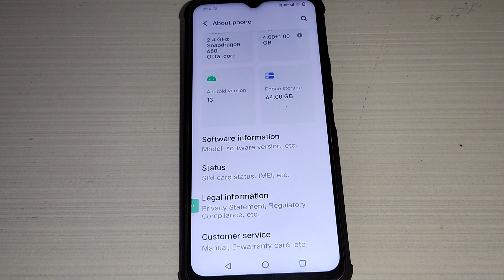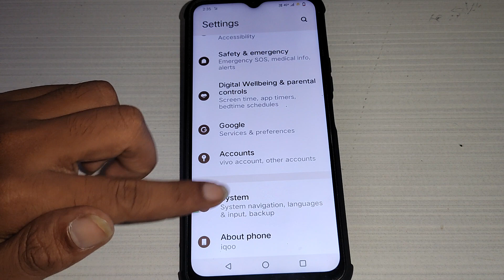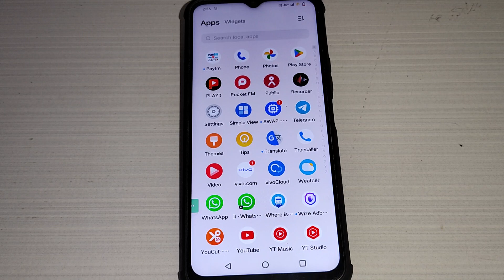Vivo Y31 hanging problem kaise solve karen, how to fix hanging problem in Vivo Y31